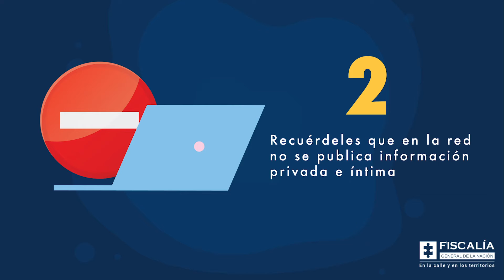Recomendaciones sobre el uso de las redes sociales por parte de los niños, niñas y adolescentes